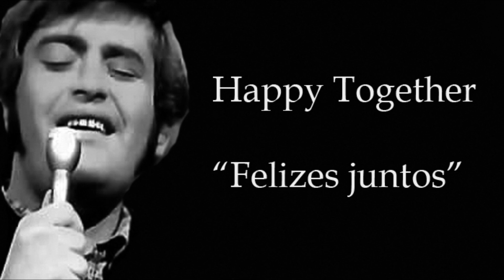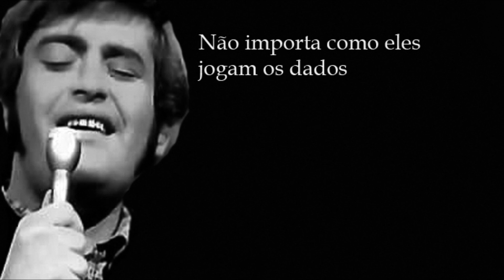The Turtles - Happy Together (Legendado)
"Happy Together" é uma canção lançada em março de 1967 no álbum homônimo da banda The Turtles. Lançado na primavera de 1967, a canção bateu a música "Penny Lane" dos Beatles, tirando-a para fora do primeiro lugar por três semanas na Billboard Hot 100. É a primeira e única primeira colocação para uma música da banda.